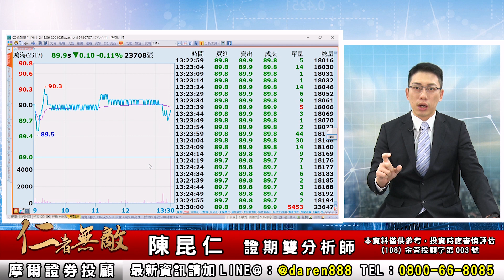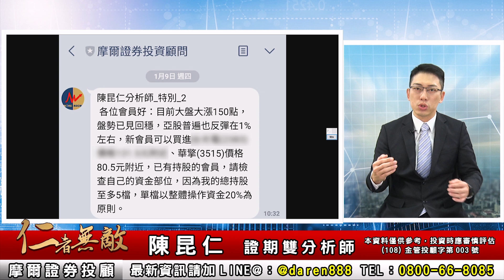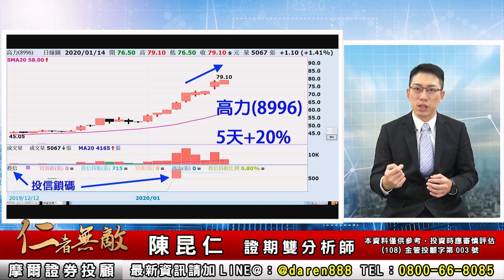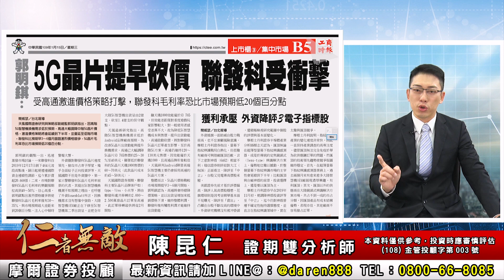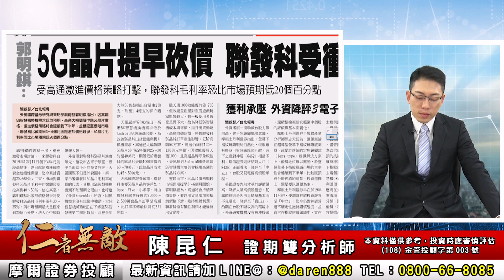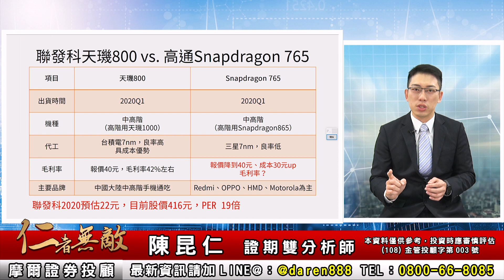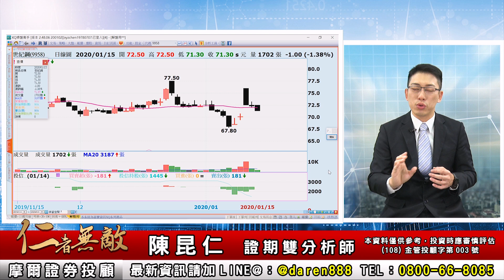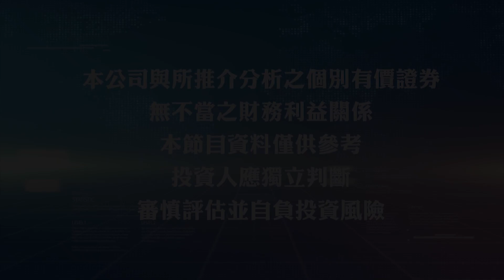2020.01.15 陳昆仁 分析師【宜鼎第二大漲，持股公開】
各位投資朋友大家好，我是陳昆仁！

今天大盤拉回88點，收在12092點，這是我說過的，尊重前高12197點和套牢量1937億元的壓力，不要硬衝，先整理再挑戰才比較健康，目前盤勢看法依然是波段多頭不變！

聯發科最近受到外資投信賣壓，今天又有郭明錤分析師喊空，股價下跌修正，我反而覺得這個時間點的聯發科已經非常便宜，已經列入我的買進追蹤標的，至於什麼時候買、怎麼買，節目裡詳細說明。

最近跟大家提到的投信選股不能說的祕密，就是投信認養鎖碼，經過長時間大數據AI回測，以及操盤團隊的實戰績效確認後，為特別會員加贈「投信鎖碼策略」，也邀請投資朋友一起享受投信認養、順水推舟的績效快感！

請看今天 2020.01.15陳昆仁 分析師
【宜鼎第二大漲，持股公開！】
今天還有一個副標題：
【看好聯發科，挑戰地表最強分析師！】